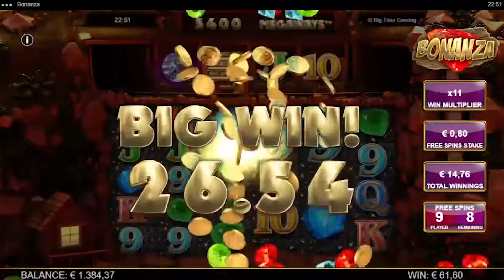SEMI EXTREME BONANZA-ING – 239X Win in Bonanza!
Ay ay ay it is time for SEMI EXTREME BONANZA-ING! Adam's hair nearly takes off after a MASSIVE surprise. It takes him all of his composure to keep his hair on, until the end in this incredible free spins feature!

Welcome to Spinz - The Stream Casino.
Spinz Casino is the first online gaming brand to integrate a native live streaming service into its own platform. Every day, Spinz streamers will provide several hours of live gameplay. This is a great opportunity for Spinz players to check out the gameplay on new titles, observe the functionality of the latest promotions, and get a general sense for how Spinz operates.

18+ | Gambling can be addictive, so please play responsibly. rgf.org.mt. Rootz Ltd is licensed by MGA: MGA/B2C/599/2018.

Game: Bonanza
Provider: Big Time Gaming
Players: Adam
Game played: 31st March of 2022